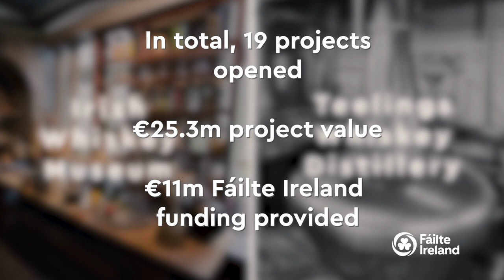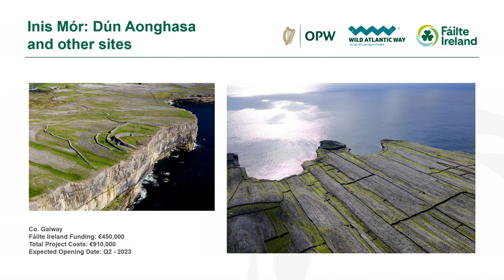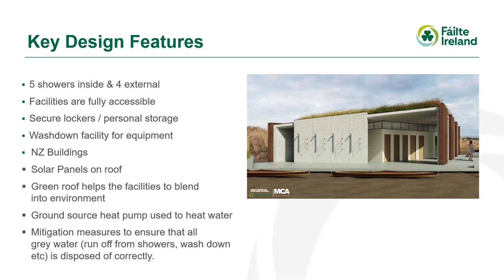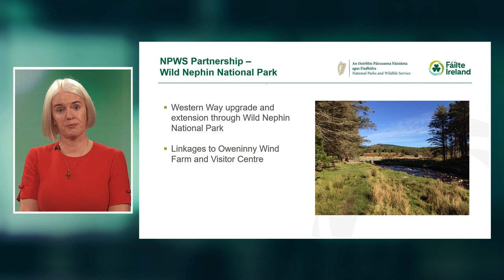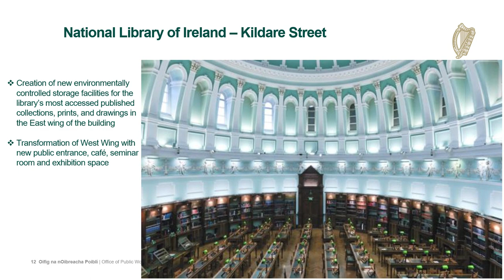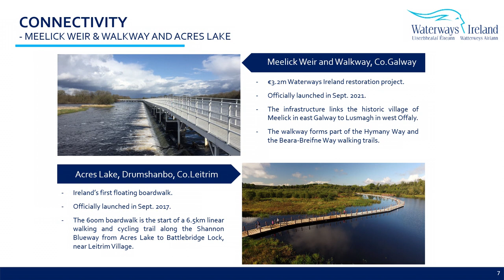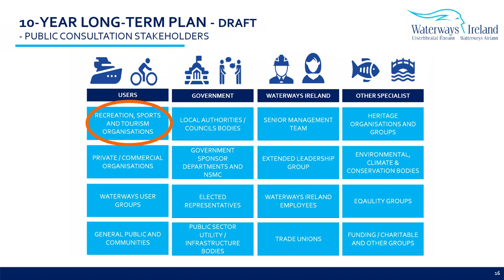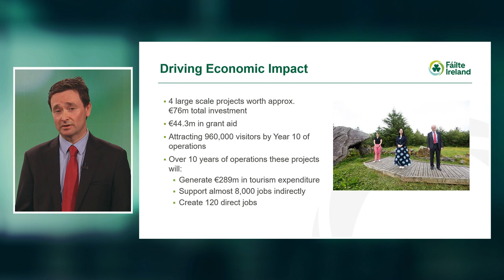From Survival to Recovery | Building for the Future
Building for the Future – Briefing on investment in new and enhanced visitor experiences (2021 to 2025). This recording is part of a series of Industry Briefings held in February 2022 – From Survival to Recovery.

00:30 Welcome & Opening - Paul Kelly
03:25 Project Openings 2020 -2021 - Video
06:08 Project Openings 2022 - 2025 - Orla Carroll
22:50 Opening the Outdoors - Fiona Monaghan
40:30 Strategic Partnerships - Rosemary Collier - OPW
50:37 Strategic Partnerships - John McDonagh - Waterways Ireland
01:06:37 Dreaming Big for the Future - Platforms for Growth - Ruairi Deane
01:15:10 Close - Orla Carroll